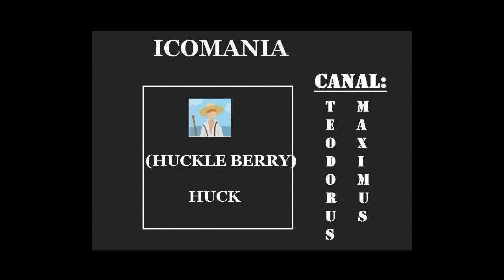Soluciones Icomania respuestas Personajes 1-60 Español 2013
Soluciones del juego Icomania de la categoría de Personajes de Icomania ( de GmbH). Espero que encontreis la solución que buscais,pero si no la encontrais o quereis ver otras categorias dar a mostrar mas y teneis ahi más links: (ESTAN TODAS LAS SOLUCIONES)

juego para app, tabblet , movil, celulares,